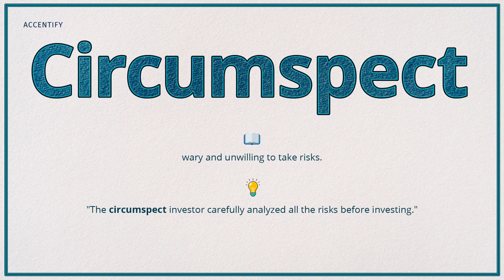Circumspect (Pronunciation, Meaning & Example)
How do you pronounce 'Circumspect', what is the meaning and how do you use it in a sentence?